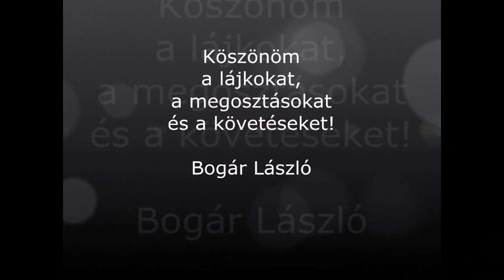Achtung Baby, avagy GÁZ VAN BABÁM!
Néhány szikár tény, most nagyjából 1500 Ft/m3 az idén decemberre lekötött gáz ára a holland határidős gáz kereskedésben, ami meghatározó Európában, és nagyjából ez várható 2023 egészére is. Magyarországon a lakosság az átlag alatti fogyasztásért 102, az átlagon felüli fogyasztásért 747 forintot fizet. Magyarország egyelőre biztonságos feltételekkel és a holland tőzsdénél kedvezményesebb áron kapjuk az orosz gázt, de világunkban, ahol a bizonytalanság az egyetlen biztos dolog, nehéz megjósolni, hogy milyen lesz az ősz, illetve a jövő év. Egyre valószínűbb, hogy 1945 óta a legnagyobb megpróbáltatás vár Európára és Magyarországra, és csak az marad életben, aki lelki, erkölcsi, szellemi energiáit meg tudja őrizni, sőt akár gyarapítani is képes akkor, amikor minden összeomlóban van. Próbáljuk összefoglalni mit is kellene végig gondolnunk.